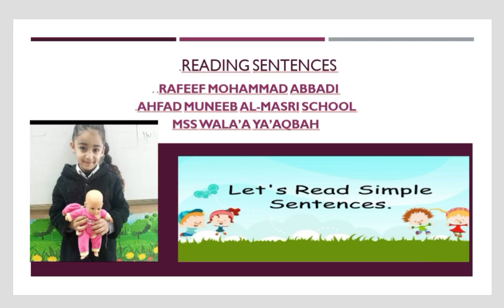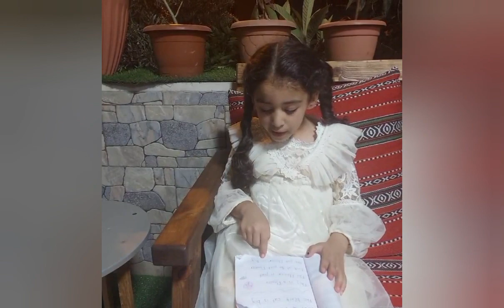Reading Sentences. Rafeef Mohammad Abbadi.